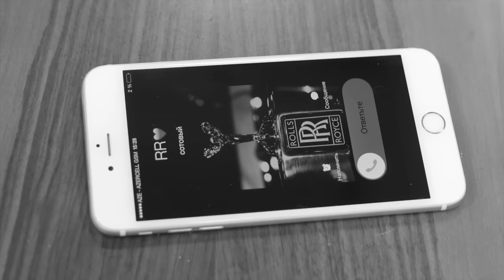Sevinc Sevil - Anla meni (Official Clip) HD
Nazim Sherbetov
Soz:Musiqi: Tural Bayrameliyev
Rejissor: Nazim Sherbetov
Stilist,vizajist: Revane (A&R Studio)
Modelyer: Vusale Mehtiyeva
Produsser: Mehri Aliquliyeva